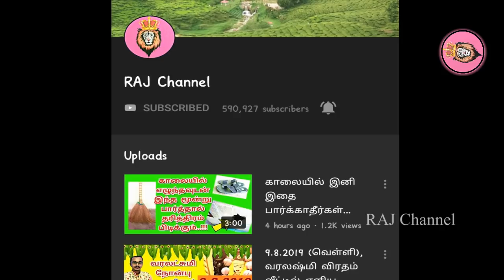29.12.2020, இன்று பௌர்ணமி இரவு இதை மட்டும் செய்யாதீர்கள்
IT'S new .